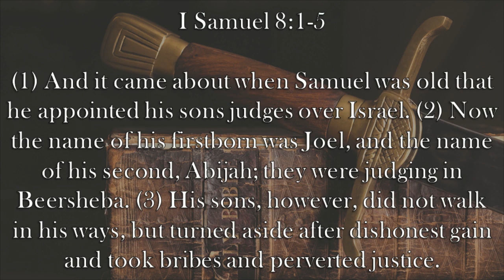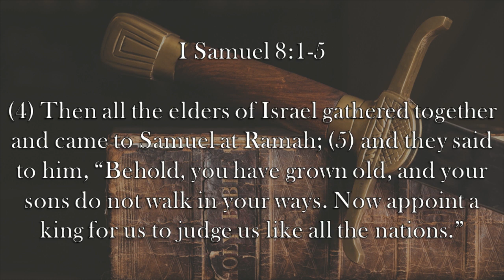Chaplain's Report- Liberty Dies In A Crowd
When Israel is abused by people with to much power, they immediately demand for a single person to have unlimited power over them in I Samuel 8:1-5.